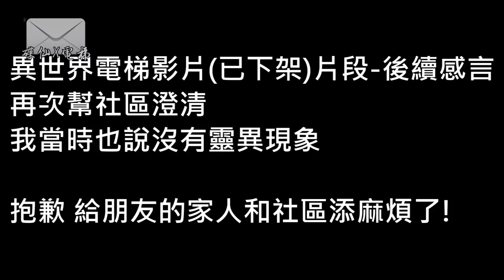【下架聲明】被告了？錢仙後續！通往異世界電梯下架聲明！(王狗)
都市傳說 通往異世界的電梯 緊急下架